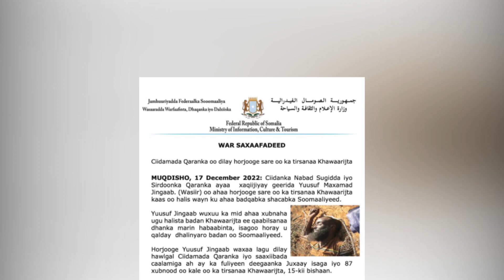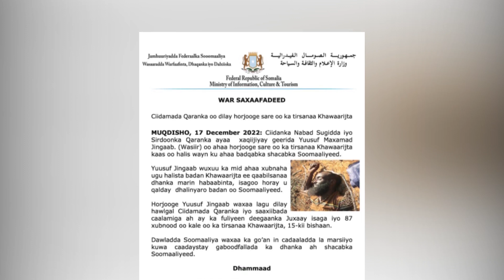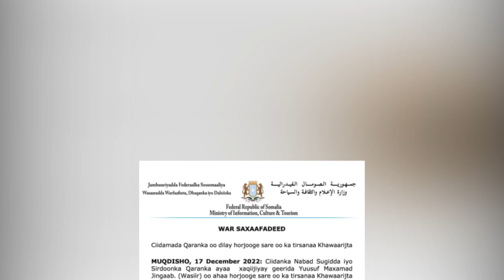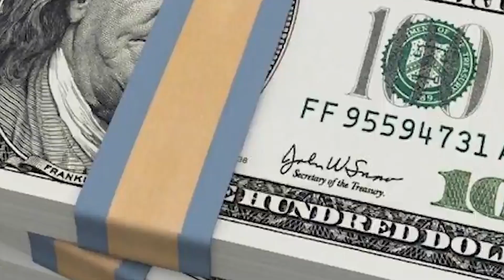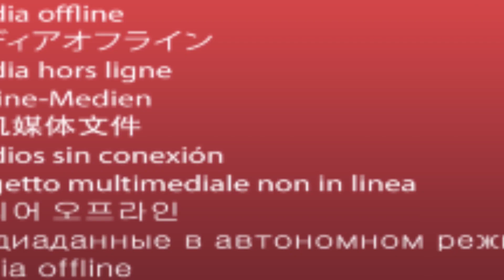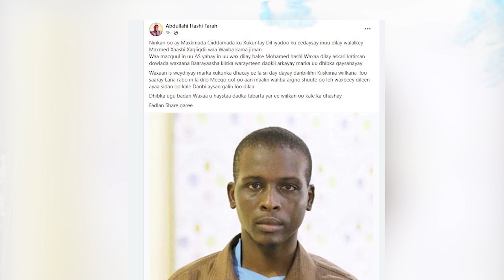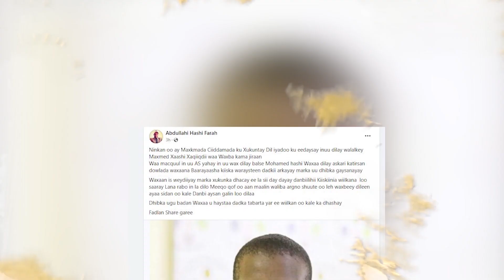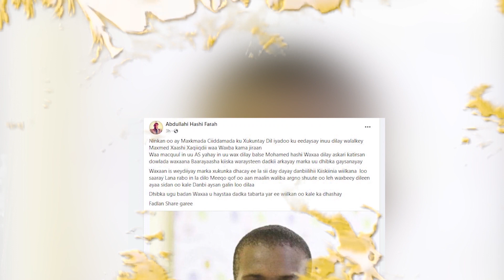WARKA CAWA EE RAYS TV 12.18.2022